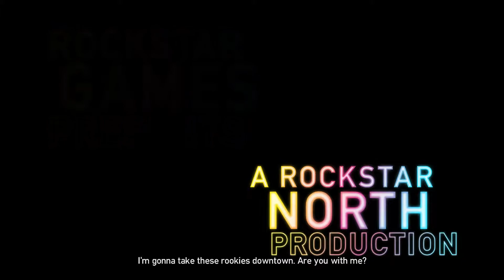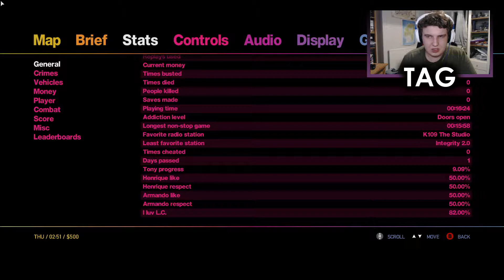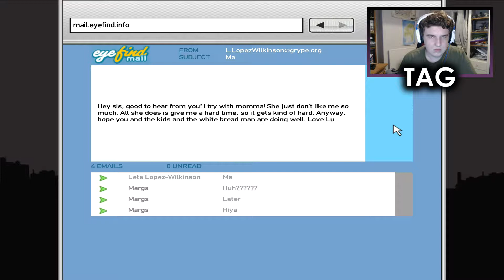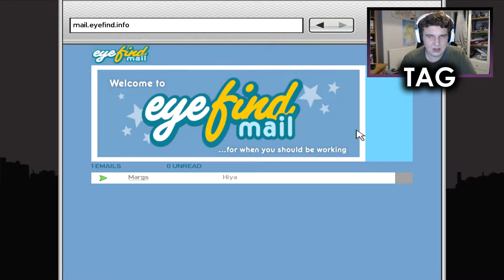THE NIGHT SCENE | Grand Theft Auto: The Ballad of Gay Tony [Ep. 01]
In this episode we meet our new protagonist Luis Lopez as he goes to see his boss, the nightclub owner Tony Prince. After a brief shift at the Marionette, we take our friends home and meet Tony again, this time to address some Chinese dealers who are requesting a liquour license (the same dealers that ambushed Johnny and Jim in TLAD), after the deal falls through, we shoot our way to safety...

PSN - BritishGamerX98
Steam - michael.hillyard98